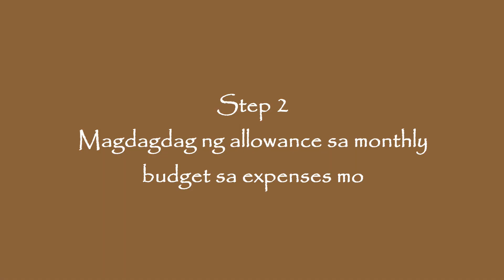the ONLY money-saving METHOD that works for me! 5 easy steps to save money 💸🎯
Yung nakakaipon ka naman kaya lang nauubos din agad. Di rin nagtatagal sa banko yung ipon mo. Konti na nga lang ang ipon, nagagastos pa. paano nga ba makaipon?

Sinubukan mo na ang envelope method, ipon challenge, paying yourself first, automatic na pag iipon, nahihirapan ka pa rin makaipon.

Ramdam kita, ganyan din ako noong first few months ko nang nagsisimula pa lang ako sa pag-iipon at pag iinvest journey ko. Sa loob ng 10 years na pag aaral ko nang personal finance sa IMG at pag practice nang natutunan ko dito, i-share ko sayo ang natatanging money-saving method that works for me at baka gumana din ito sayo.

You want to know one or all of the following:
1. Be an Online Financial Educator
2. Learn the Recommended investment for beginner
3. Learn more about how to manage your money without the need of financial advisor

Related Channel:
Chinkee Tan
Doc Gigi
Janitorial Writer
Wealthy Mind Pinoy
Gee Isa-al
Vince Rapisura
Nicole Alba
Bo Sanchez
IMG Official Channel
Roann Celis

Nel Sembrano